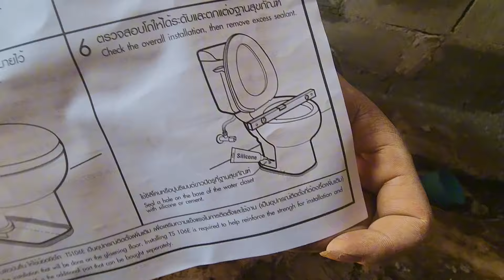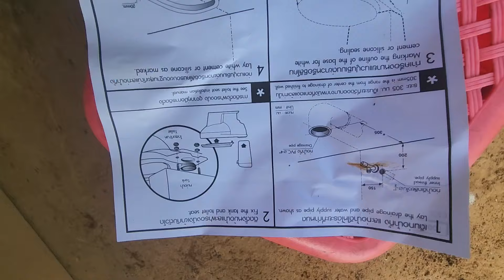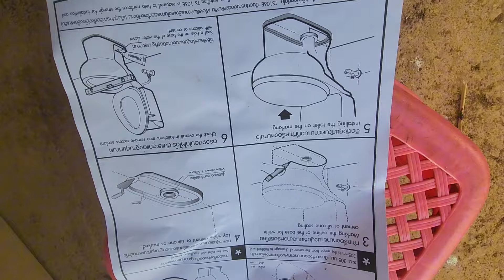ua cov hoob nab no nyuaj kawg tsi yooj yim kiag li